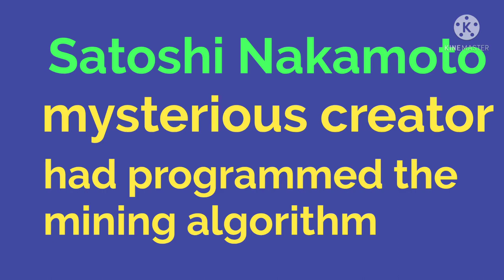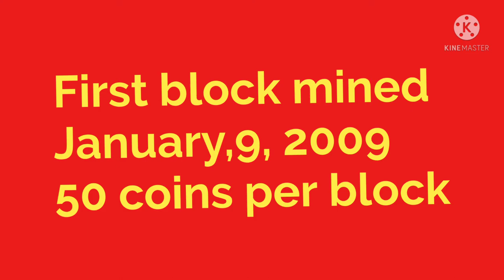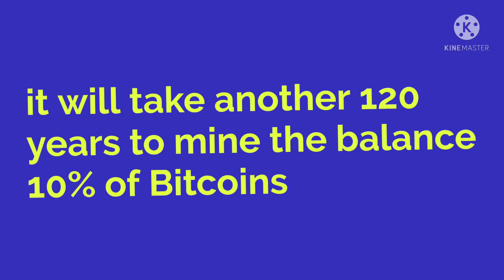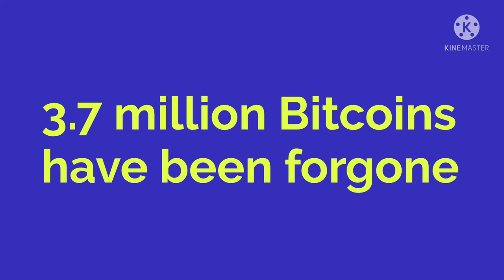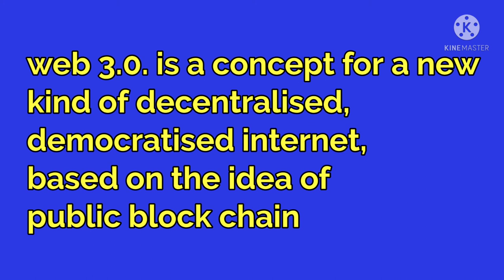Bitcoin mining halving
Mining halving explained